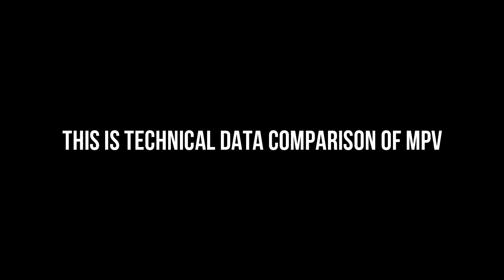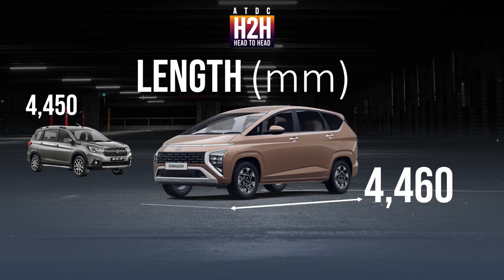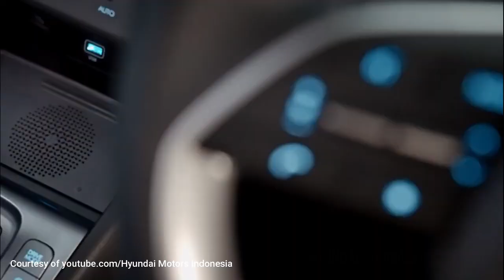NEW H2H #304 Hyundai Stargazer vs Suzuki XL7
Welcome to our simplified comparison video featuring two popular contenders in the SUV market: the Suzuki XL7 and the Hyundai Stargazer. In this video, we'll take you through a detailed analysis of these two impressive vehicles, highlighting their key features, performance, interior, technology, and more.

🚗 Suzuki XL7:
The Suzuki XL7 brings a perfect blend of style, practicality, and performance to the table. We'll explore its sleek exterior design, showcasing its robust stance and modern lines. Inside, discover the spacious cabin designed to accommodate families and adventure enthusiasts alike. From comfortable seating arrangements to ample cargo space, the XL7 is designed to cater to your versatile needs.

🌟 Hyundai Stargazer:
On the other side, the Hyundai Stargazer offers a unique and futuristic approach to SUV design. We'll delve into its distinctive exterior that's bound to turn heads on the road. Step inside to experience the thoughtfully designed interior that's a harmony of comfort and sophistication. From advanced infotainment systems to innovative safety features, the Stargazer is all about enhancing your driving experience.

Let's dive into this exciting comparison and find out which SUV comes out on top! If you're in the market for a new SUV, this video is a must-watch.